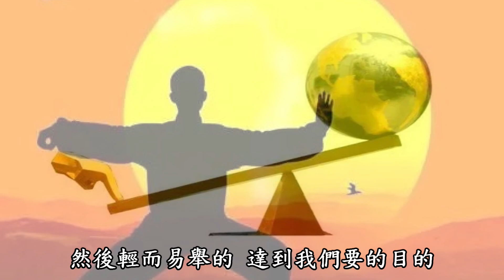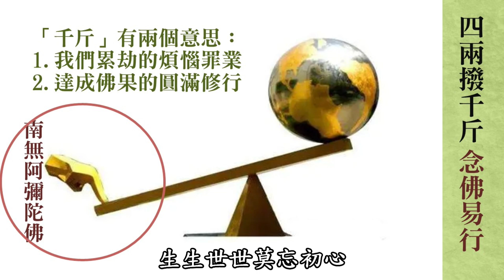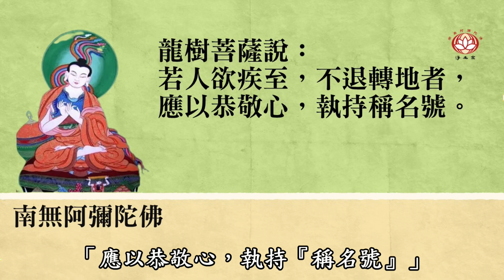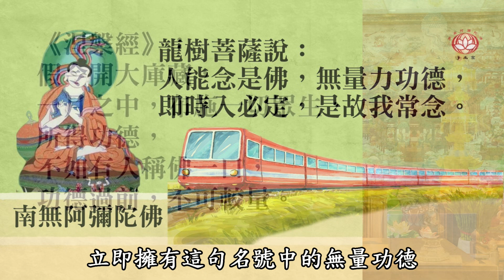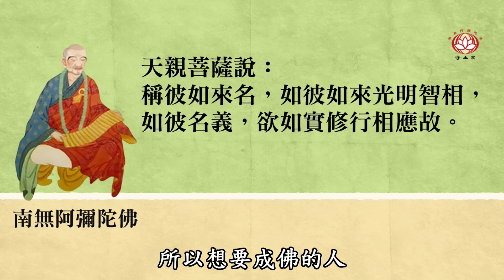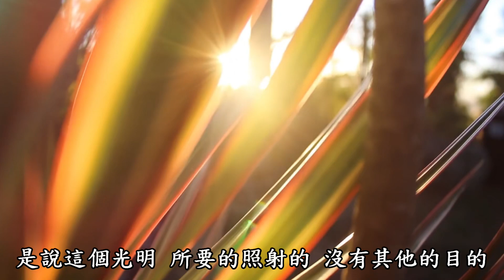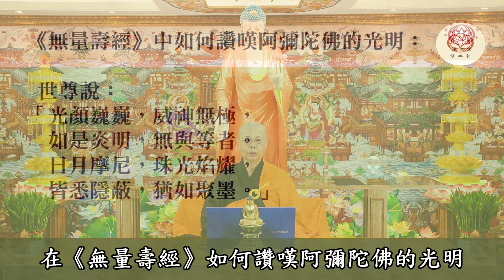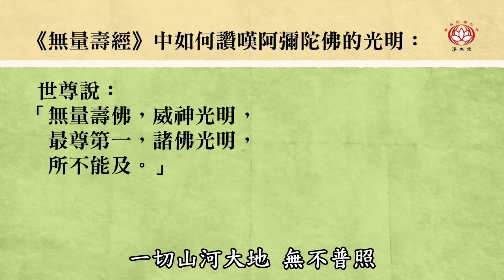略述《第十八願講話》–17 四兩撥千斤的六字洪名